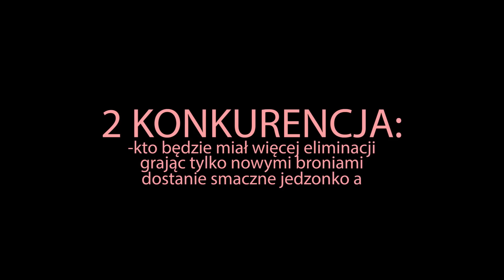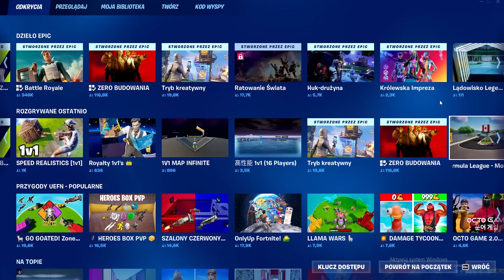Ostatni Przy Komputerze Wygrywa 3.000 ZŁ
Film powstał przy współpracy z Epic Games 🤙😎🤙
Nowy sezon, a w nim nowe stroje, emotki, bronie, miejscówki i karnet bojowy z Khaby Lame

Zacznij wspierać nasz rozwój!